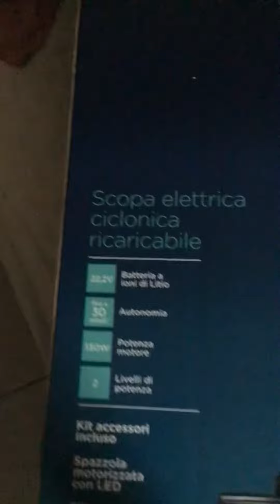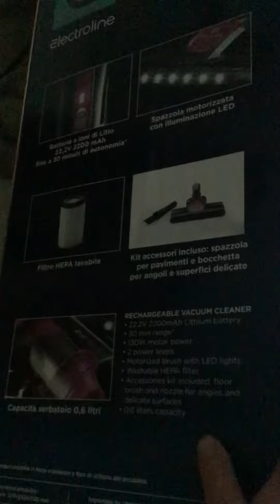NUOVA SCOPA ELETTRICA ELECTROLINE 89 EURO